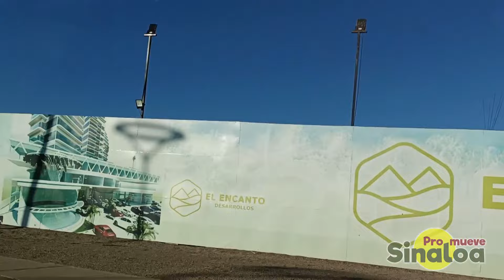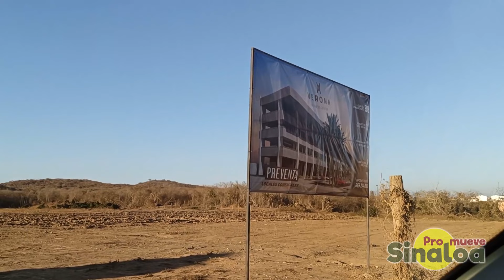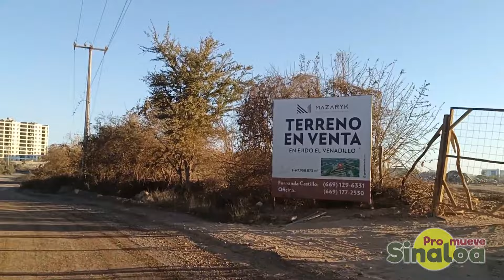Caminos Rurales al Norte de Mazatlán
Recorrido por zonas no muy conocidas del Mazatlán moderno